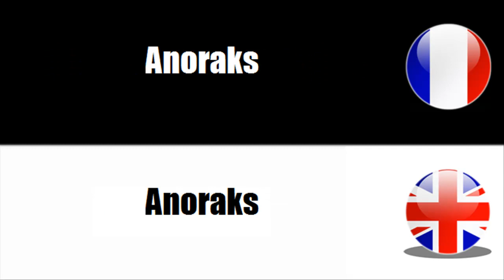FRANÇAIS LANGUE ÉTRANGÈRE = Vocabulaire = Vêtements de protection